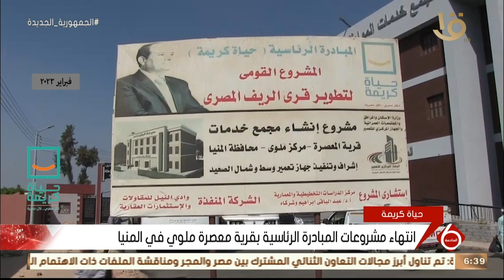نشرة السادسة | انتهاء مشروعات المبادرة الرئاسية بقرية معصرة ملوي في المنيا